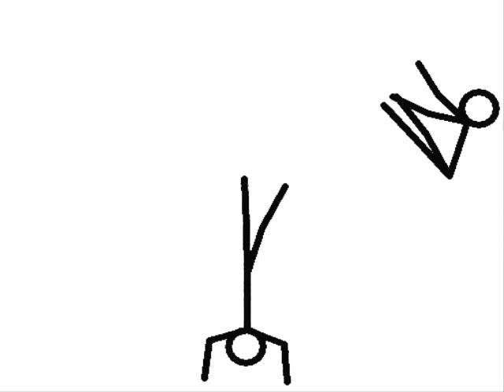stick fight!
This is a stick fight made by one and only Judgemodalla